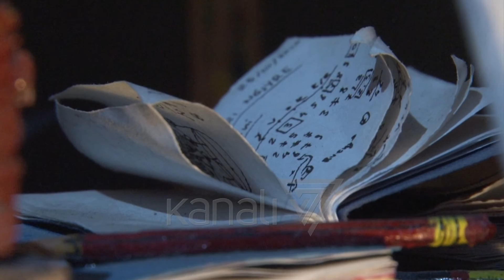KUR COVID FRYMËZON ARTIN, PANDEMIA NËPËRMJET KARIKATURËS - News, Lajme - Kanali 7